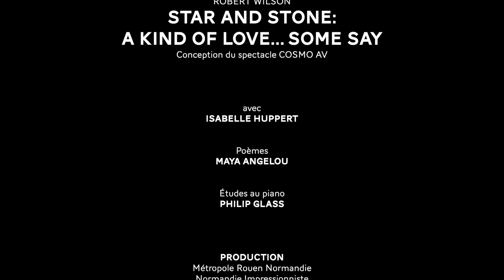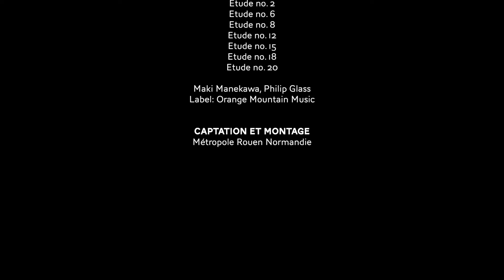Cathédrale de lumière « STAR AND STONE : A kind of love... some say » (vidéo intégrale officielle)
Le rendez-vous estival gratuit, attendu fidèlement par les habitants et plébiscité par les touristes, est de retour pour sa 12e édition du 24 mai au 28 septembre. En partenariat cette année avec le festival Normandie Impressionniste, cette édition hors du commun de Cathédrale de Lumière proposera un spectacle inédit créé spécifiquement par la légende américaine, Robert Wilson (dit Bob Wilson) : STAR and STONE, a kind of love… some say. « Astre et roc : un drôle d’amour … comme ils disent ! », véritable opéra de couleurs et de lumière, la projection pensée par ce génie de la mise en scène évoquera, grâce à l’impressionnante énergie de la Cathédrale, la fragilité et la résilience, la vulnérabilité et la beauté de l’existence humaine, offrant une vision onirique où l’enfance n’est jamais loin. Porté par la voix d’Isabelle Huppert, la poésie de Maya Angelou, et l’incroyable musique de Philip Glass, ce spectacle unique est une déclaration d’amour à l’histoire humaine, dans son sens le plus émouvant et complexe.